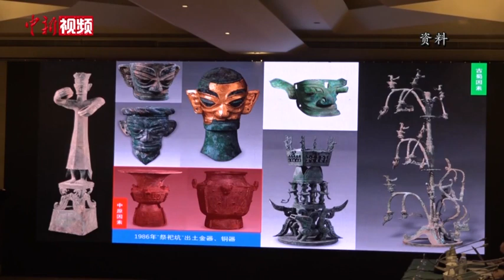三星堆为什么不可能是“外星文化”？中国考古学家释疑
时隔35年，三星堆遗址重启发掘。三星堆自发现起就一直是中国考古界最大谜题之一，形态各异的出土文物一度引发“外星文化”的猜想。
        日前，中国社会科学院考古研究所研究员施劲松近日在接受中新社“中国焦点面对面”专访时对这个问题作出明确解答。三星堆出土文物非常奇特，但不是那么奇怪，更不可能是外星文明。有人之所以这么说，可能有一个预设前提，那就是认为古代文明都是已知的、单一的。但事实上，古代文明是丰富多彩的，而且有很多文明仍处于探索之中，探索过程是长期的。我们不能因为一种文明是陌生、未知的，就认为它是外星文明。
         施劲松介绍，三星堆文明有其自身产生、发展的谱系。并且，与其他文化还存在着交流。
        备受外界关注的铜纵目面具，也一度被认为“不像中国人，反倒有些像欧美人”。对此，施劲松表示，三星堆发现的人像有一部分比较写实，但大部分反映的是原始宗教信仰。